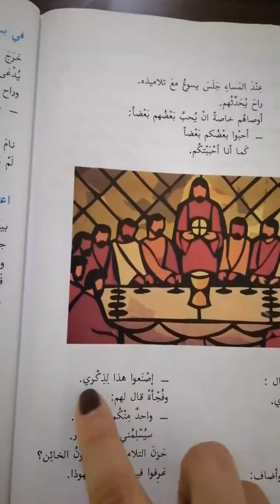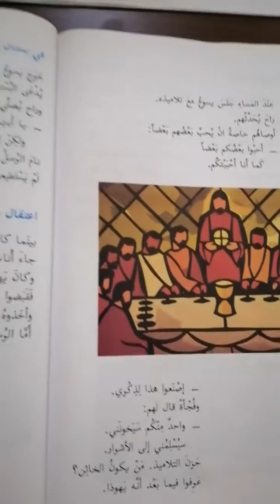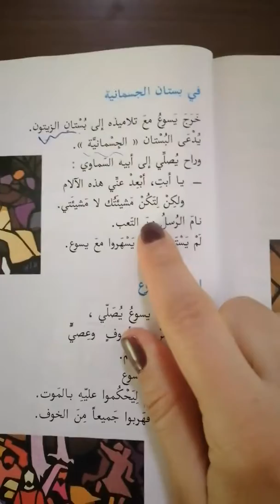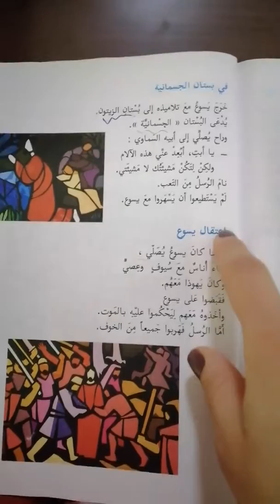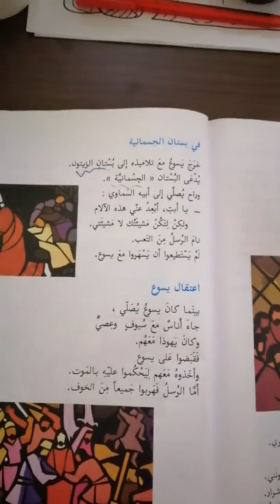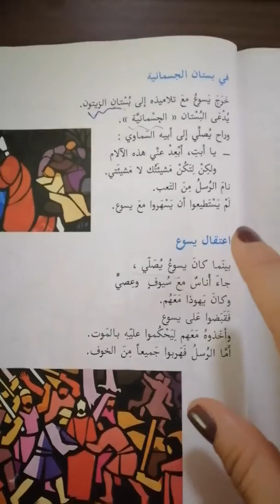الصف الاول التربية المسيحية العشاء الاخير و الاسرار المقدسة